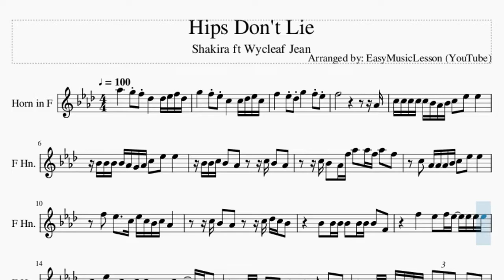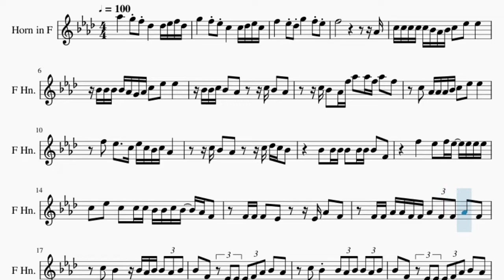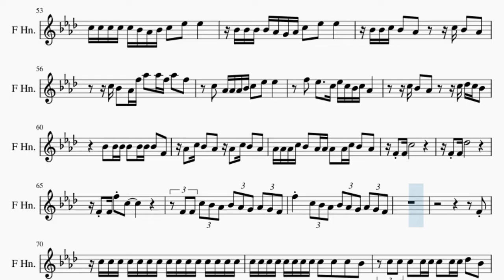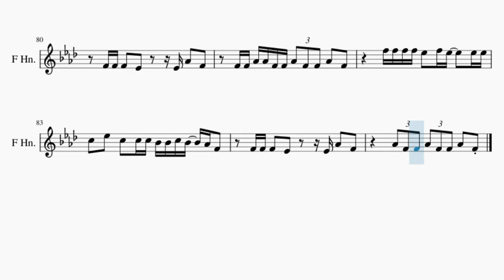Horn Sheet Music: How to play Hips Don't Lie by Shakira ft Wycleaf Jean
Comment and let us know how the videos have helped you. It keeps us going! :)Here is a sheet music/tab video on the song Hips Don't Lie by Shakira ft Wycleaf Jean on the horn. A horn sheet music arrangement which is transposed to notes that are easily played by horn, for the song Hips Don't Lie by Shakira ft Wycleaf Jean.

EasyMusicLesson2 teaches you to play the your favorite instrument, through well-arranged sheet music so that you too can learn how to play Hips Don't Lie by Shakira ft Wycleaf Jean on the horn as fast as you can. A horn sheet music with backing tracks to help your play the song better.

Chords of Horn arrangement:
Bb Min   Gb Maj   Ab Maj   F Min   Gb Maj   Ab Maj   Bb Min
Bb Min   Bb Min   Bb Min   Bb Min   Bb Min   Gb Maj   Ab Maj
F Min   Gb Maj   Ab Maj   Bb Min   Bb Min   Gb Maj   Ab Maj
F Min   Gb Maj   Ab Maj   Bb Min   Bb Min   Bb Min   Bb Min
Bb Min   Bb Min   Gb Maj   Ab Maj   F Min   Gb Maj   Ab Maj
Bb Min   Bb Min   Bb Min   Gb Maj   Ab Maj   F Min   Gb Maj
Ab Maj   Bb Min   Bb Min   Gb Maj   Ab Maj   F Min

Melody notes of Horn:
Ab5       G5 F5 Db5       Db5 Eb5 F5 Db5
G5       F5 Eb5 C5       C5 Db5 Eb5 C5
F5       Eb5 Db5 G5       F5 Eb5
F5                           Ab4
C5 C5 C5 C5 C5 Bb4 Ab4 Bb4 C5   Eb5   Eb5
Bb4 Bb4 Bb4 Bb4 Ab4 G4 Ab4 C5   Eb5   Eb5
Bb4 Bb4 C5 Bb4   Ab4       C5 Bb4   Ab4
C5 Bb4   Ab4 F5 Ab5   Ab5 F5 Ab5   F5
C5   Ab4 Ab4 Ab4 Bb4 C5   Eb5   Eb5
F5   Eb5     C5 Eb5 C5 Bb4 C5 Ab4
C5 Bb4   Ab4       C5 Db5 C5 Bb4
Bb4   Bb4 Bb4 Bb4   Bb4 Bb4 Bb4   F4
F5       Eb5   F5 Eb5   Eb5 Eb5 Eb5
C5   Eb5   C5   C5 C5 Bb4 Bb4 C5 Bb4   Ab4 F4
F4 F4 F4   Eb4       Eb4 Ab4   F4
F4 F4 Ab4 Ab4 F4 F4 Ab4 F4 F4 Ab4   F4
C5   Bb4       Bb4 Ab4 Bb4 Bb4 Ab4 Bb4
Bb4   F4   Eb4 Eb4 Eb4 F4 Ab4 Bb4   Ab4
C5 C5 C5 Eb5 C5 Bb4 Ab4 Bb4   Bb4 C5 Bb4 Ab4 G4
G4 C5 C5       Ab4 Ab4 G4 F4 G4 Ab4 G4 F4
C5 C5 C5 Eb5 C5 Bb4 Ab4 Bb4   Bb4 G4 Ab4 G4 F4 G4
Ab4 G4 F4       F4 Ab4 G4 F4 G4 Ab4 G4 F4 F4
F5 F5 F5 F5 Eb5   F5 Eb5     Eb5 Eb5
F4 F4 Ab4   F4 F4 Ab4 F4 F4 Ab4   F4
Bb4     F4   Eb4   Eb4 F4 Ab4 F4   Bb4   Ab4
Bb4     F4   Eb4 Eb4 Eb4 F4 Ab4 F4   Bb4   Ab4
Eb5   F5 C5     Db5 Eb5   F5   C5 Bb4 Ab4
C5     G4     G4 Ab4 G4 F4   Ab4 G4 F4
C5   C5 Eb5 C5 Ab4 Ab4 Bb4   Bb4 Bb4 C5 Bb4 Ab4 G4
F4 C5   C5 Bb4 Ab4   Ab4   Bb4   Bb4
F5 F5 F5 F5 Eb5   Eb5   C5   Eb5
Eb5 C5 Eb5 Eb5 Eb5 C5   C5   Bb4   C5
Ab4 C5 C5 C5 C5 Bb4   Bb4   C5   Bb4
Bb4 Bb4 Bb4 Bb4 Bb4 Ab4   F4